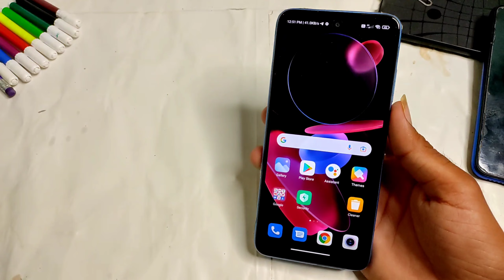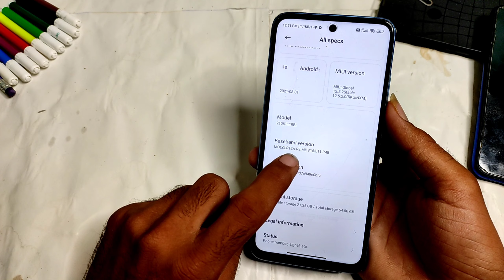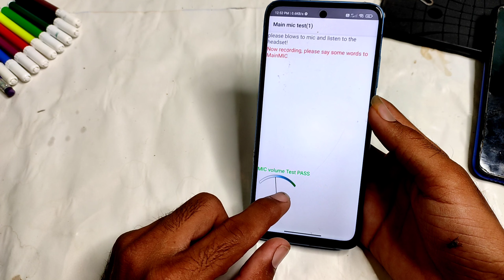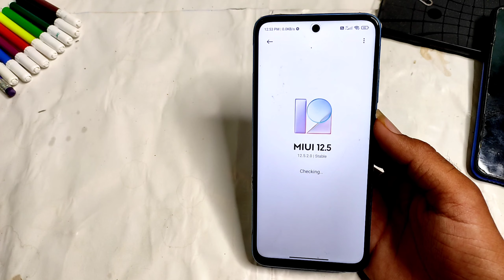Mic not working during Call | Redmi Mobile Mic Not working Problem | mic Not Working on Call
Redmi Mobile mic Not working Problem | How to fix Mic not working in Redmi mobile

(Keyword)

1. mic not working during call Problem
2. Mic not working on video call Problem
3. Redmi Mobile Mic Not working problem
4. Redmi mobile mic not working on call Problem
5. How to fix Redmi poco voice call Problem